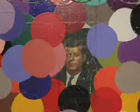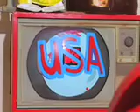Heidelberg Project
Exhibition at the Marshall M Fredericks Sculpture Museum
The Heidelberg Project